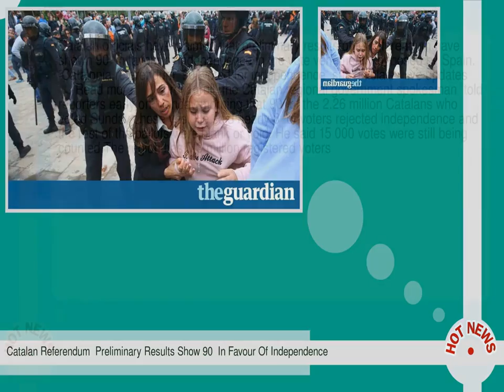Catalan Referendum Preliminary Results Show 90 In Favour Of Independence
--  Catalan officials have claimed that preliminary results of its referendum have shown 90  in favour of independence in the vote vehemently opposed by Spain.      Catalonia referendum  90  voted for independence  say officials   live updates           Read more       Jordi Turull  the Catalan regional government spokesman  told reporters early on Monday morning that 90  of the 2. 26 million Catalans who voted Sunday chose yes.  He said nearly 8  of voters rejected independence and the rest of the ballots were blank or void.  He said 15 000 votes were still being counted. The region has 5. 3 million registered voters.  Turull said the number of ballots did not include those confiscated by Spanish police during violent raids which resulted in hundreds of people being injured.  At least 844 people and 33 police were reported to have been hurt  including at least two people who were thought to have been seriously injured.   Catalonia s regional leader  Carles Puigdemont  spoke out against the violence with a pointed address   On this day of hope and suffering  Catalonia s citizens have earned the right to have an independent state in the form of a republic.        Play Video           2 07           Catalan referendum  hundreds injured as police attack protesters   video    My government  in the next few days  will send the results of  the  vote to the Catalan parliament  where the sovereignty of our people lies  so that it can act in accordance with the law of the referendum.   Puigdemont had pressed ahead with the referendum despite opposition from the Spanish state  which declared the poll to be illegal  and the region s own high court.  He told crowds earlier in the day that the  police brutality will shame the Spanish state for ever .  The Spanish government defended its response after hundreds of people were hurt when riot police stormed polling stations in a last minute effort to stop the vote on Sunday.  Although many Catalans managed to cast their ballots  others were forcibly stopped from voting as schools housing ballot boxes were raided by police acting on the orders of the Catalan high court.  The large Ramon Llull school in central Barcelona was the scene of a sustained operation  with witnesses describing police using axes to smash the doors  charging the crowds and firing rubber bullets.   Barcelona referendum map   Spain s interior ministry said 12 police officers had been hurt and three people arrested for disobedience and assaulting officers.     Salut    salutcat  The Department of Health informs that 844 people required medical assistance today on  CatalanReferendum pic--